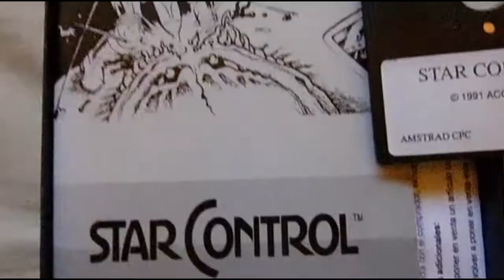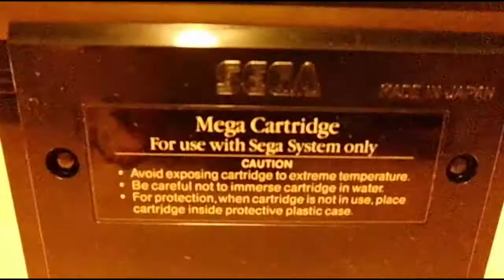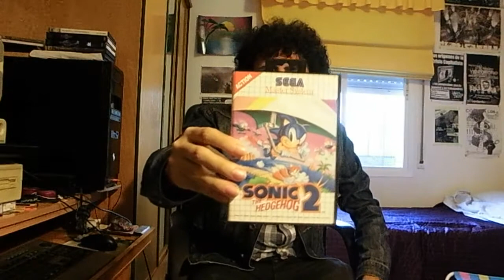Retrospectiva 05 - Sonic 2 de Master System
Vídeo dedicado al Sonic 2 de Master System, es decir, de 8 bits (tuvo también un port a Game Gear, la versión portátil de esta consola); un título muy diferente de su contraparte de Mega Drive, pero no menos único.

Sonic 2 de Master System fue un juego totalmente diferente de su homólogo: Sonic 2 de Mega Drive; revolucionó el género de las plataformas en las consolas de 8 bits, ampliando con creces el estándar de lo que entonces se tenía por un juego de plataformas en tal tipo de consolas, al explotar la velocidad, rapidez y fluidez de la máquina, el colorido, el tamaño de los sprites y, en definitiva, la cantidad de información en pantalla sin mostrar ralentización. Los mapeados son de tamaño moderado y en algunos casos relativamente grandes, laberínticos; sin llegar a lo que puede verse en una Mega Drive, en algunos actos casi se aproxima. Además, esta entrega de la saga Sonic para Master System contiene una serie de características y elementos que lo hacen un juego muy peculiar y diferente respecto a otros juegos de la saga, al haber sido desarrollado por la compañía Aspect (al igual que el Sonic Chaos), en lugar del Sonic Team o de los desarrolladores del Sonic 1 de 8 bits, Ancient, y al anticiparse al Sonic 2 de Mega Drive, tomó como referente más directo el Sonic CD para Mega Drive, que comenzó a desarrollarse antes (iba a ser su secuela directa y 2ª entrega de la saga antes de que Sonic 2 se le adelantase en el lanzamiento); toma de Sonic CD muchos elementos, ideas y diseños (como el Sonic de Metal, en forma de Sonic de Plata); quizá es lo que lo hace tan único, al conferirle al juego un estilo o toque más futurista, más tecno, más oscuro, y una personalidad ligeramente muy diferente.

Todo ello y más en Canal Retrospectiva